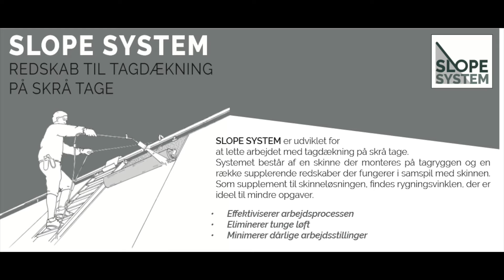Slope System - tagdækning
SLOPE SYSTEM er udviklet for at lette arbejdet med tagdækning på skrå tage. Systemet består af en skinne der monteres på tagryggen og en række supplerende redskaber der fungerer i samspil med skinnen. Som supplement til skinneløsningen, findes rygningsvinklen, der er ideel til mindre opgaver.

Udarbejde og speaket af:

Sofie Mathson & Stine Bo Christensen (Dansk Byggeri)